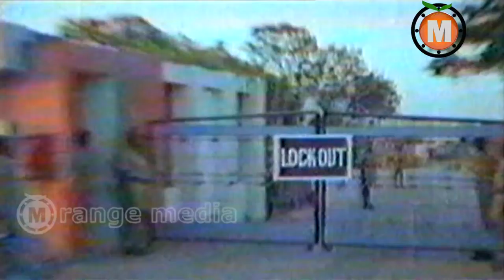Seetha Ramulu Telugu movie Part 13- Krishnam Raju Jaya Prada's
Watch Seetha Ramulu Telugu  movie || Krishnam Raju Jaya Prada's

Krishnam Raju Jaya Prada's Seetha Ramulu Telugu Movie
Lyrics :Veturi Sundararama Murthy Acharya Athreya Dasari Narayana Rao